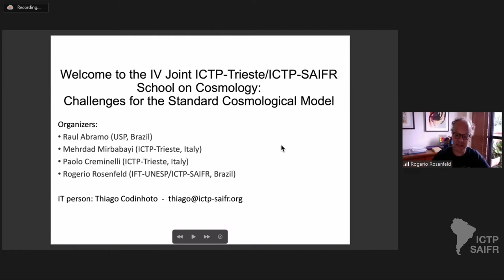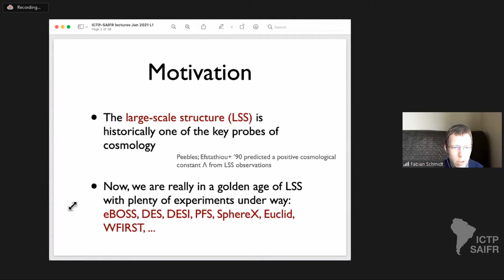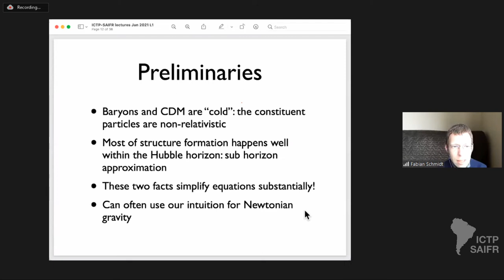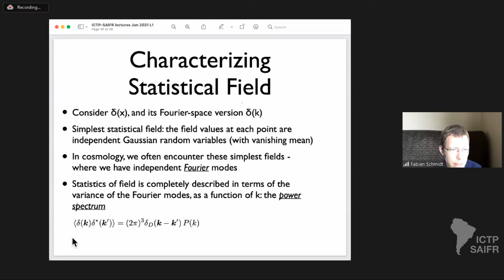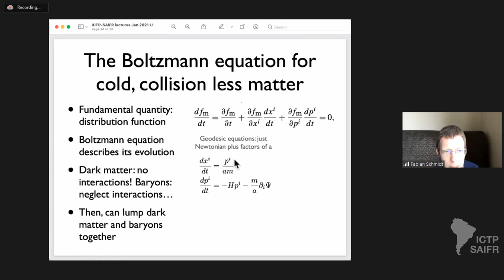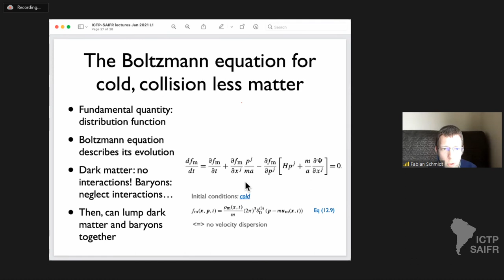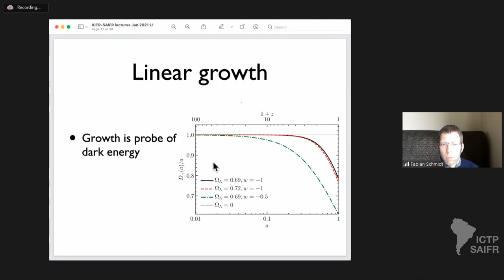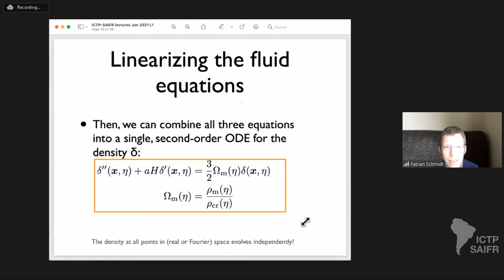Structure formation in the Universe - 1 of 5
IV Joint ICTP-Trieste/ICTP-SAIFR School on Cosmology: Challenges for the Standard Cosmological Model - January 18-29, 2021

Speaker: Fabian Schmidt (Max Planck Institute for Astrophysics, Germany): Structure formation in the Universe